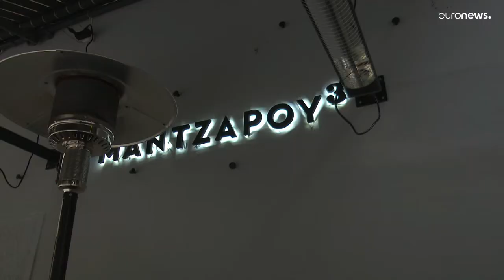Δεύτερα Χριστούγεννα εν μέσω πανδημίας: Πώς θα γιορτάσουν οι πολίτες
Τι είπαν πολίτες στην κάμερα του euronews